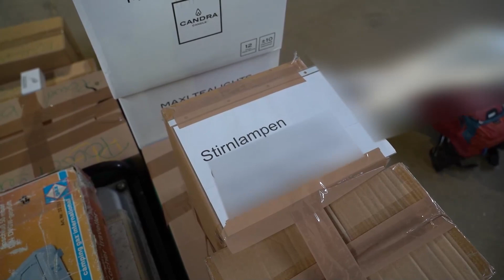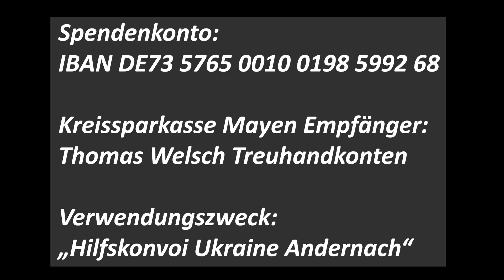Andernacher Polizsiten (und Freunde) helfen Kriegsflüchtlingen gezielt, persönlich und vor Ort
Ukraine Hilfskonvoi Andernach nennt sich die private (!) Inititiative rund um den Dienstellenleiter der Andernacher Polizei, Thomas Welsch. Was als spontane Idee begann, hat inzwischen die Ausmaße einer Hilfsorganisation angenommen. Eine Dokumentation mit mehreren Originalinterviews.